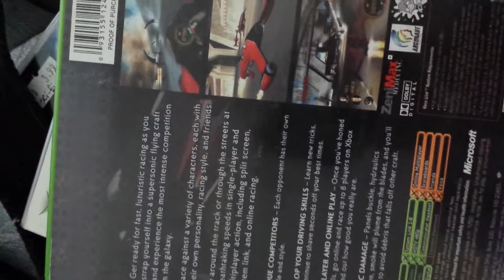P o we r racing cuntie game av gn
U dork would rev I ewthesillsabledlodeoffunt.xboxitselfie